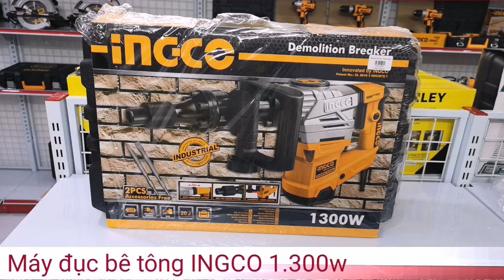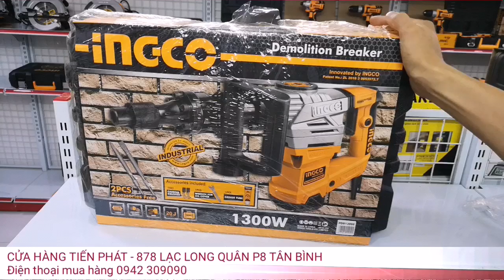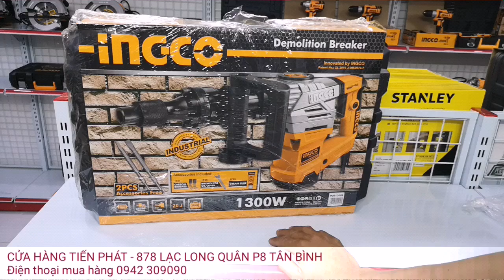Giá tốt lắm anh em ơi. Máy đục bê tông INGCO 1.300w. Giá 1.900.000đ /nguyenchidam